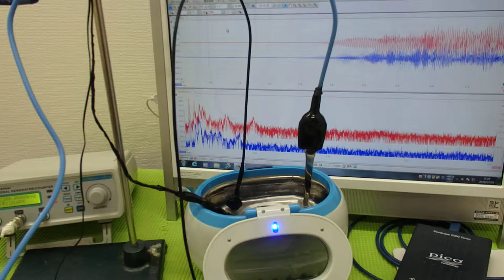超音波の音圧測定解析システム「超音波テスターＮＡ」 ultrasonic-labo